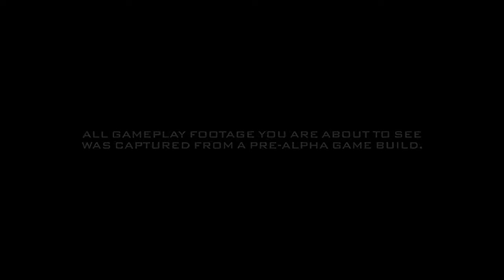Gotham knights - Batgirl New Gameplay Trailer